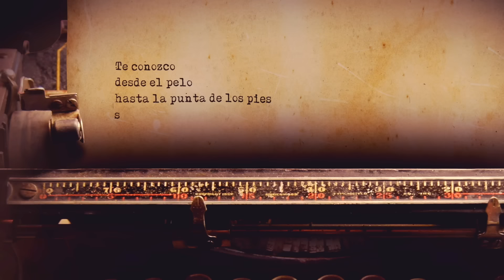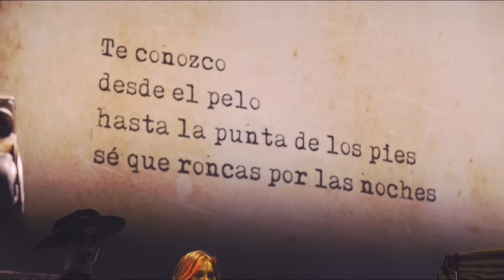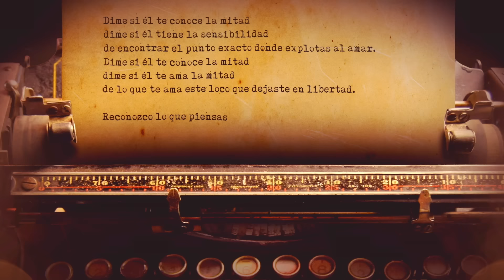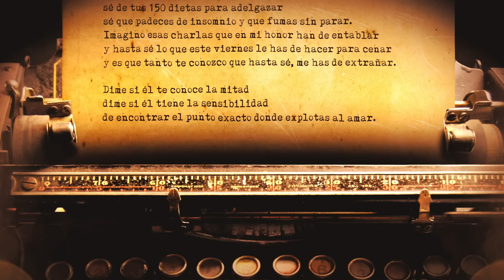Ricardo Arjona - Circo Soledad EN VIVO - Te conozco - Episodio 18 de 24